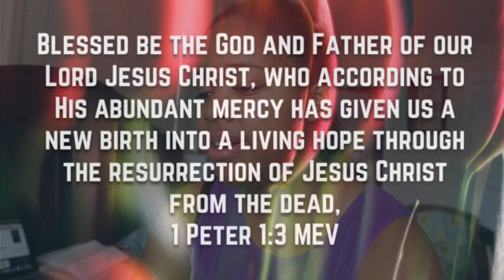I Got a Personal Trainer! | 9.21.17 & 9.22.17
Larianne takes care of the boys and a couple deadlines before going to California Pizza Kitchen to photograph an LLS event. Roody & the boys join her later to have dinner. The next day, Roody chats in the car. Larianne feeds Jonathan lunch in the bedroom. After Jaden's nap, they all hang out in his room. Roody catches Larianne working in the kitchen. Roody & Jonathan play before bed.

-Cameras used-
Vlogging: Canon G7x // iPhones 5 & 7
Photography: Nikon D800 // Nikon D750

larjw91
mastergiggle001

*Periscope*
Roodianne7911